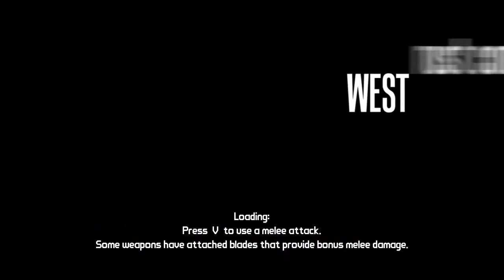Borderlands Snipethrough - Episode 41